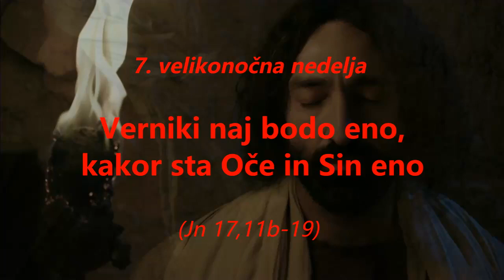7. velikonočna nedelja - B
Jaz sem z vami vse dni do konca sveta.
(Mr 16,15-20)